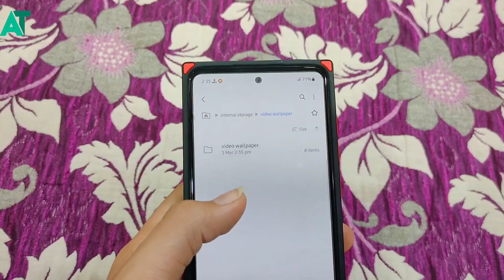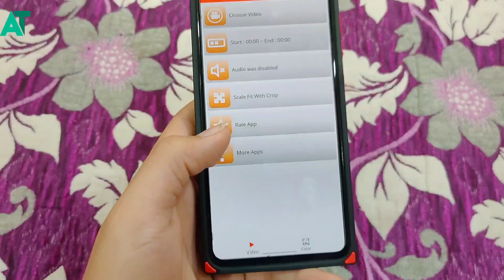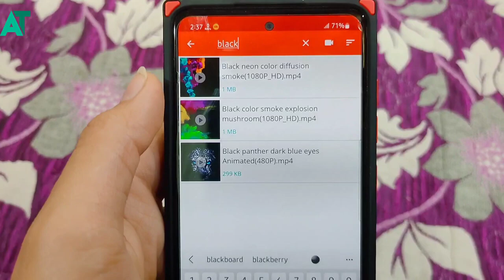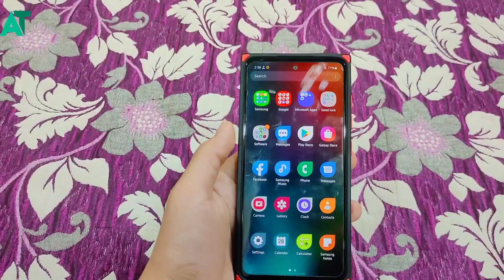Samsung official paid wallpaper for free | All Samsung phone 🔥🔥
《《《《《ANDROID TECH 》》》》》

《《《《《ANDROID TECH 》》》》》